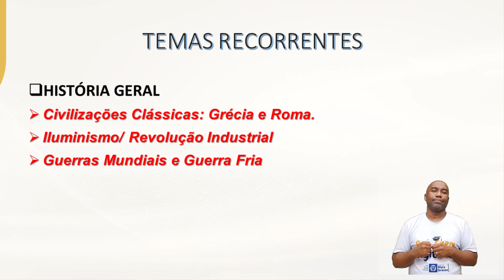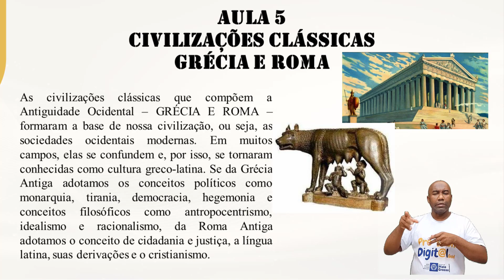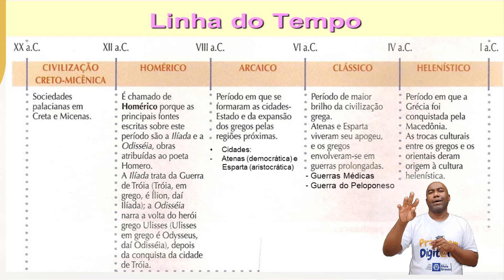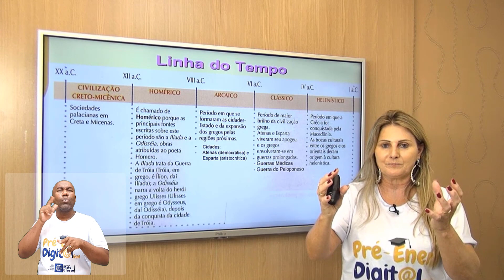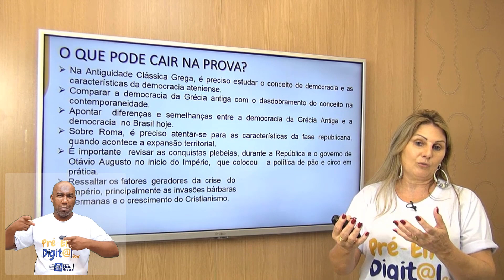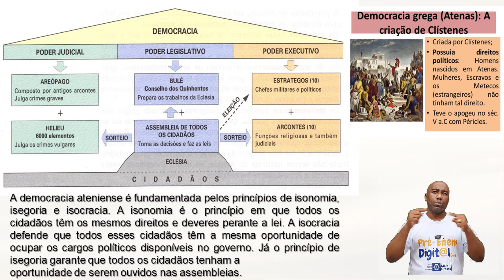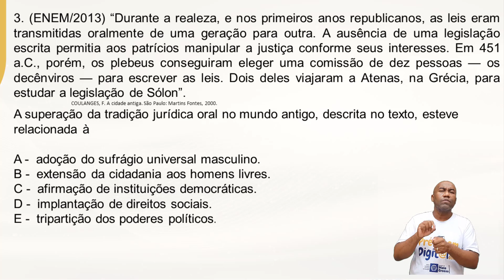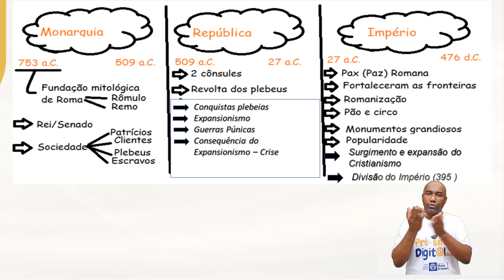História - História Geral (Temas Recorrentes)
O Enem está chegando e a professora Geysa apresenta para vocês alguns temas recorrentes da história geral! Vamos estudar?